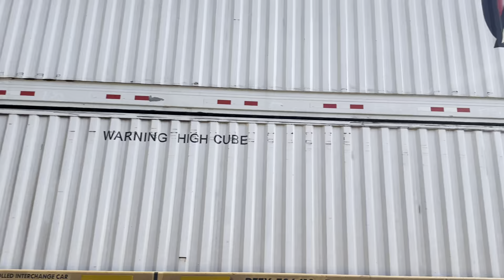Bnsf intermodal 7/22/24